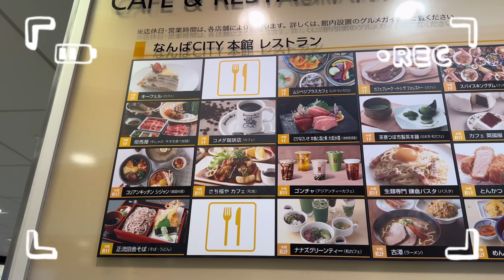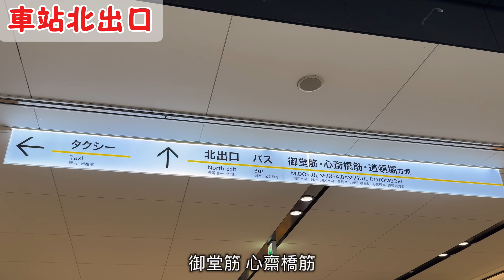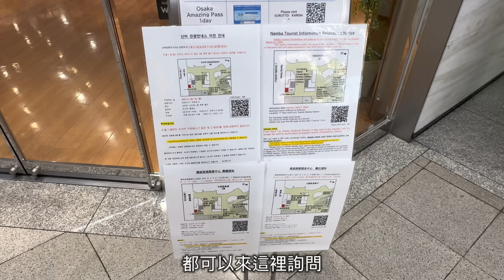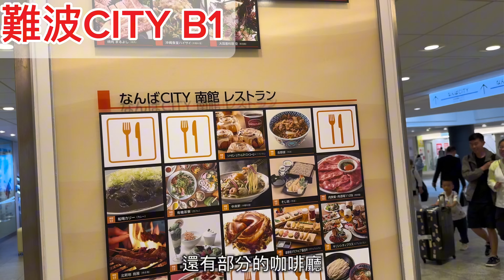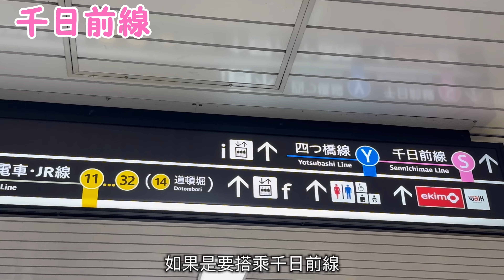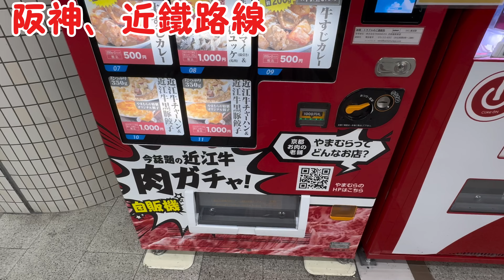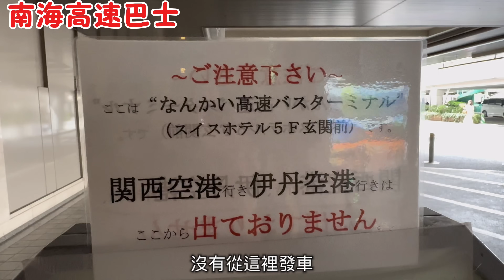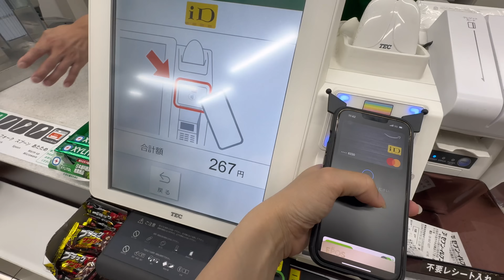第一次來大阪必看|難波車站攻略|各線交通轉乘解說|周圍必逛景點分享|日本生活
BASE FOOD在台灣開賣囉～
現在從台灣官網下單後就能收到日本直送的新鮮麵包
現在訂購還有更多優惠 💕
👉初次下單定期購買就有20%折扣

還等什麼呢～

𖥧＊𖤣‪‪.°·˚.𖤣｡ﾟ‪‪𖥧＊𖤣‪‪.°·˚.𖤣｡ﾟ‪‪𖥧＊𖤣‪‪.°·˚.𖤣｡ﾟ॰ॱ*｡ﾟ𖥧＊𖤣‪‪.°·˚.𖤣｡ﾟ‪‪𖥧＊𖤣‪‪.°·˚.𖤣｡ﾟ‪‪𖥧＊𖤣‪‪.°·˚.𖤣｡ﾟ॰ॱ*｡ﾟ

0:25 到達難波車站
3:42 常用的車站出口分享＋周邊必逛景點
6:09 中央改札口＋難波PARKS
7:51  北改札口周圍店家
9:06 難波車站內商城 （難波CITY）

交通轉乘路線分享

11:19 從南海線前往Osaka Metoro地下鐵
14:42 阪神、近鐵線
17:47 近鐵在內的小吃美食
18:56 南海高速巴士搭乘處
19:40 JR線＆巴士搭乘處 （前往關西機場是在9號站台）
22:20 回家